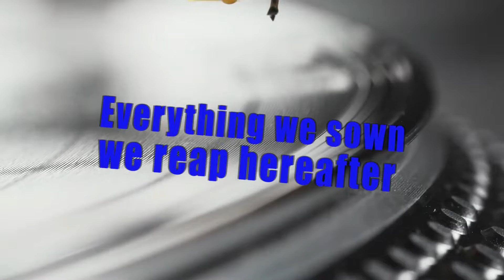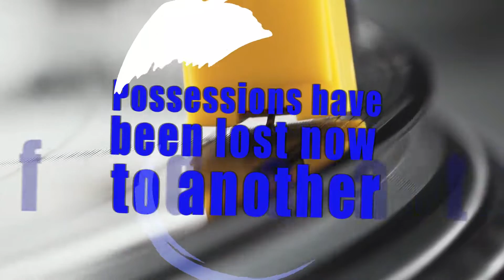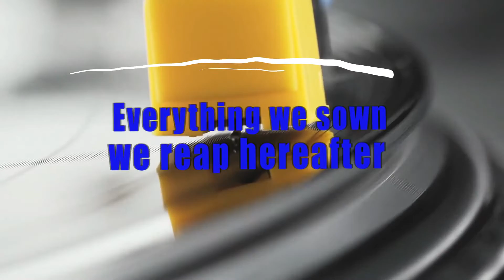"Digging Holes" by Bobby Dewane 2023 CD: Cloud 9. Christian Jazz, smooth, groove,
A smooth groove about being kingdom minded.